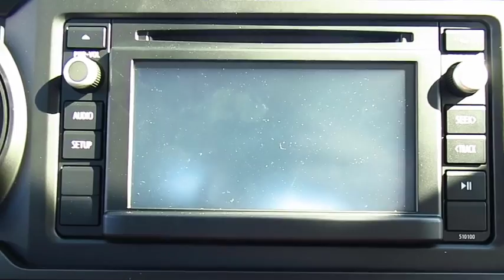2017 Toyota Tacoma Live Video! Tampa, Wesley Chapel, Brandon, New Port Richey, FL Live 171148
Stadium Toyota
5088 N. Dale Mabry Highway

Ready for action, our 2017 Toyota Tacoma SR Access Cab Rear Wheel Drive is bold in Super White! The power behind our midsize truck is a 159hp 2.7 Liter 4 Cylinder that's matched to a smooth-shifting 6 Speed Automatic. Enjoy impressive acceleration, the power to tow and haul, and near 24mpg on the open road.    Our SR is primed to help you take on your day with a deck rail system, tough wheels, muscular fenders and an aggressive grille. The ideal size, our Tacoma helps you stay comfortable and relaxed with fabric-trimmed seats, power windows/locks, an integrated backup camera, and Entune Audio with a touchscreen display and Bluetooth. Get set for adventure in this rugged machine!    Rest assured, our Tacoma delivers the toughness you expect, helping optimize safety and performance with its high strength steel construction and advanced safety features such as a tire pressure monitoring system, vehicle stability control, and smart stop technology. It's time to up your game, time for Tacoma!